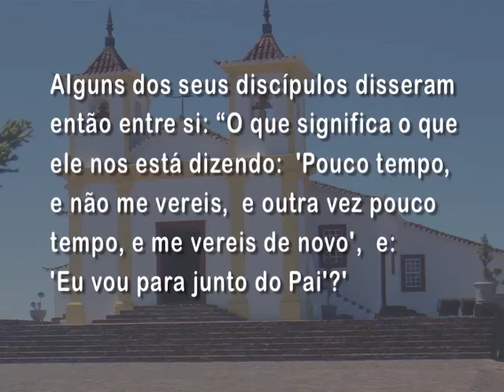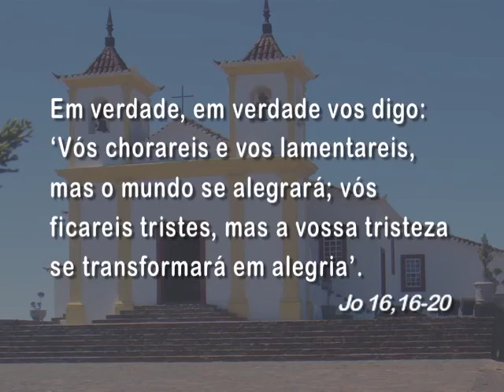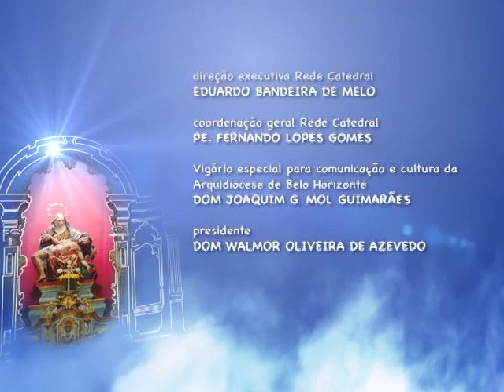Mãe Maria - 05/05/2016